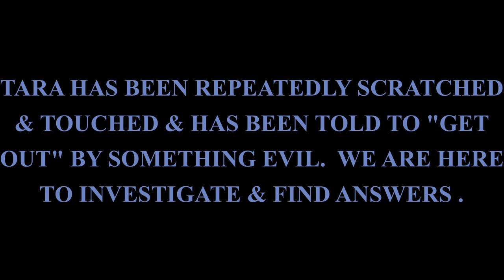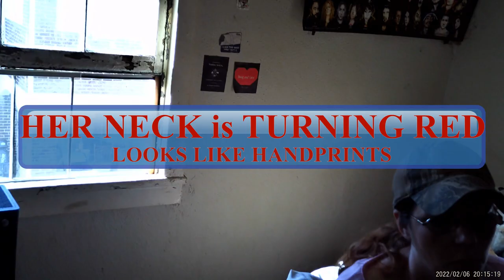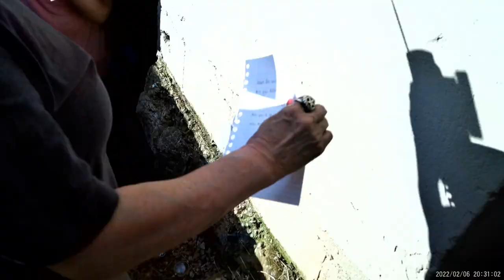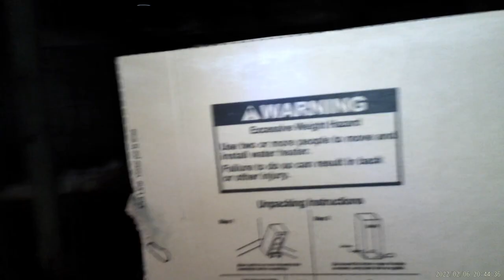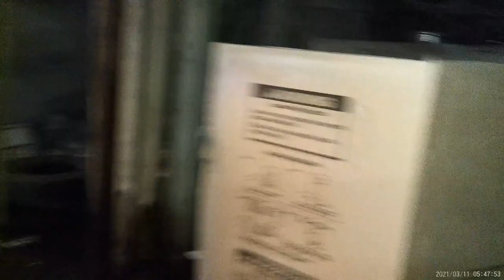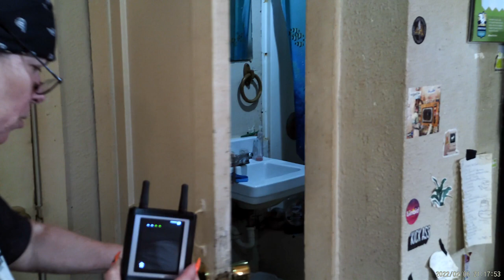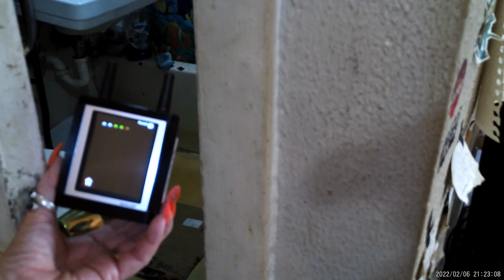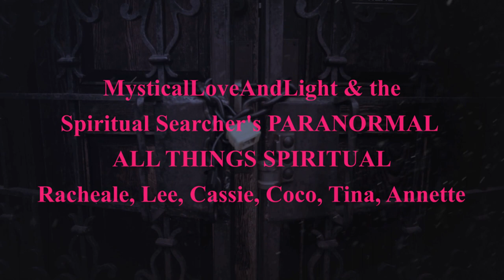Handprints were forming around Tara's neck during the interview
“ EDITING DONE THROUGH VLLO APP”
Or

your generosity is greatly appreciated…
Blessed Be

Witchy Sculptures are sold to the first person that pays, PLUS  shipping …
shipped by USPS PRIORITY only…

For now I’ll be shipping Domestic only….please email me with address (email is in the description box), so I can get a shipping quote amount and email you back with the total cost and my PayPal link… Witchy Sculptures will be sold to the first that pays…
Blessed Be

My Channel does not accept any links in the comments to keep down Spammers…
Blessed Be

Tunnell’s little bit

 Spiritual products join
To book a pendulum reading ...

THANK YOU @Horrorin  video templets and sound effects
ATTRIBUTION THIS CONTENT
TITLE: Horror Intro Video Templets @Horrorin

ATTRIBUTION TO @HadwinChannel
for sound effects